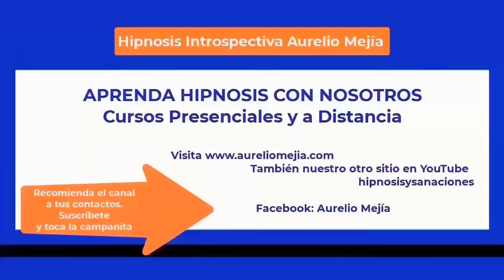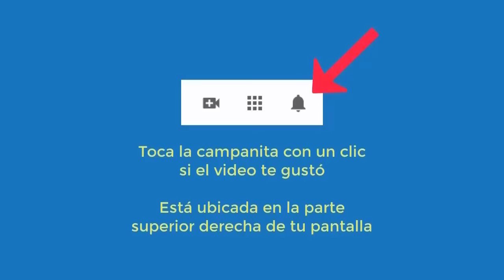5884 Extraterrestre terapéutico, negativa, relaciones fallidas, pareja de ex, sexy. Aurelio Mejía hi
Hipnosis introspectiva por Aurelio Mejía a distancia, en línea por internet. Extraterrestre terapéutico, negativa, relaciones fallidas, pareja de ex, sexy. 30 diciembre 2023.